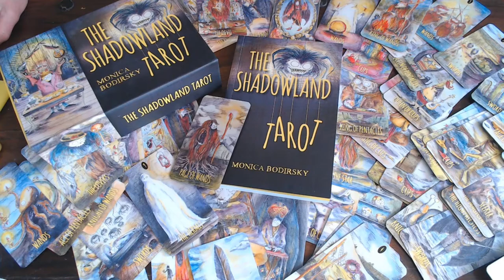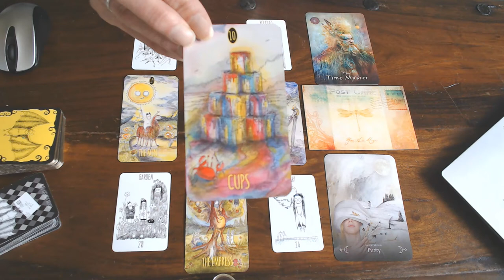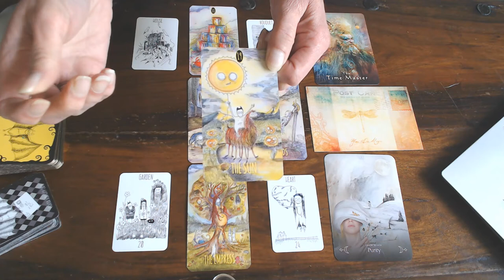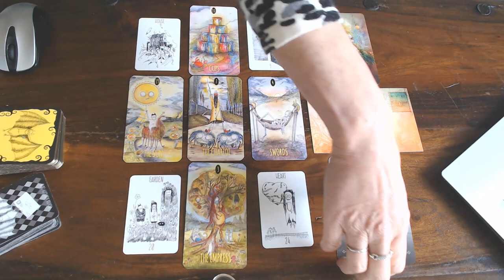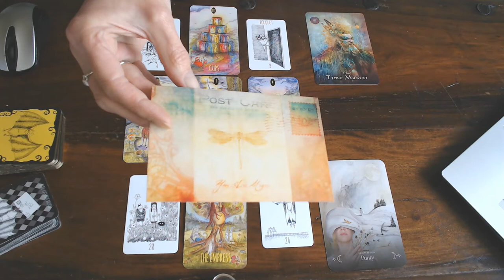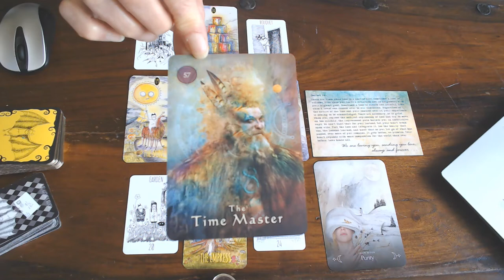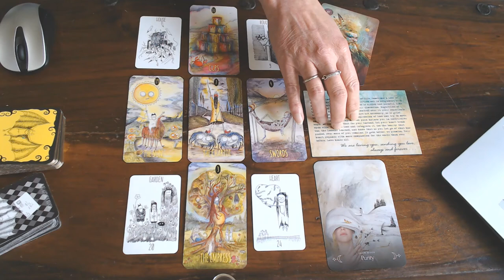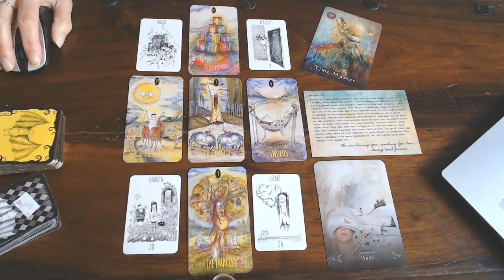CAPRICORN WEEKLY VLOG 22ND TILL 28TH OF JUNE 2020/WELL DONE! YOU HAVE HEALED YOUR HEART!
YOUR READY FOR THE NEW START!